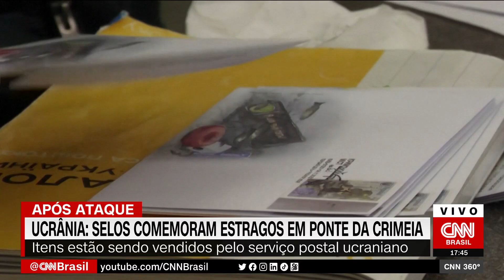Fragmentação interna desafia cúpulas do Centrão | CNN 360°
Uma fragmentação interna quanto ao apoio ao governo de Luiz Inácio Lula da Silva (PT) tem desafiado cúpulas de partidos do Centrão. A apuração é da âncora da CNN Daniela Lima.